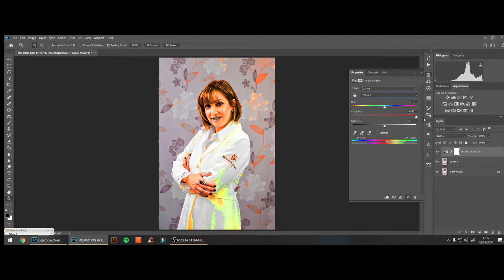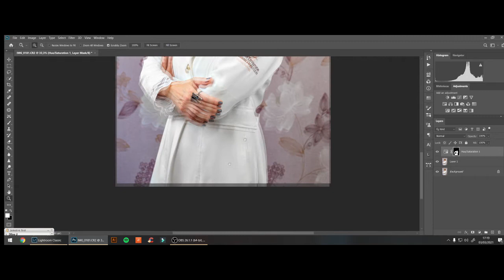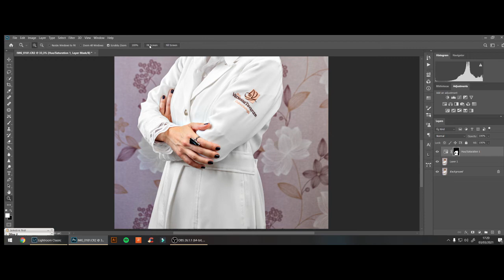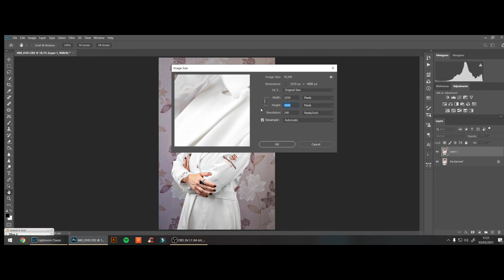INVASÃO DE CORES NO BRANCO / Desfoquers DICAS PHOTOSHOP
Dependendo da luz que vocês está usando, as cores invadem umas as outras, e nesse tutorial rápido, vou ensinar a deixar o branco, branco de fato, sem invasão de outras cores, usando o canal de matiz e saturação.